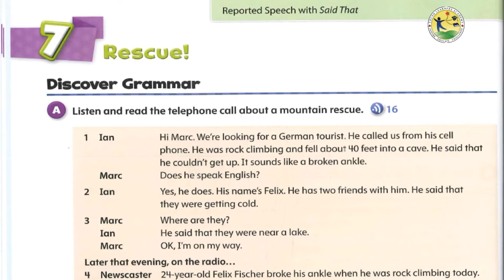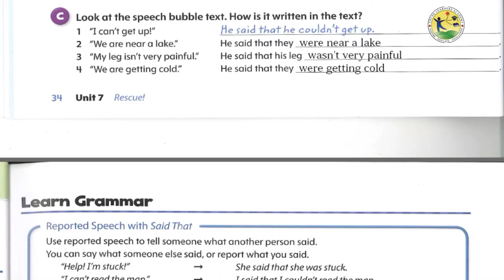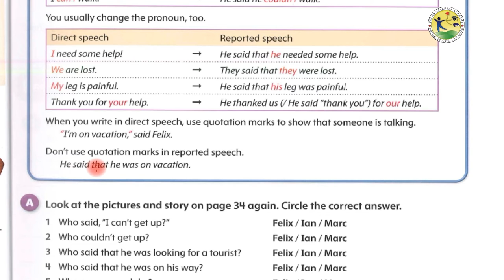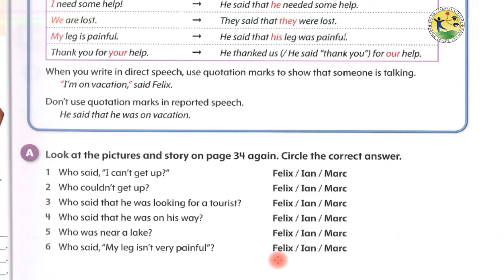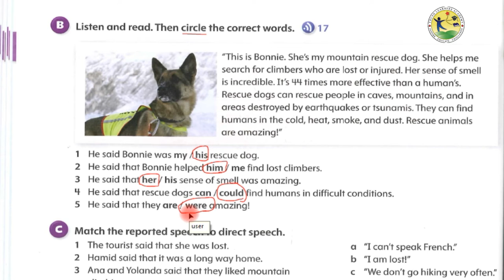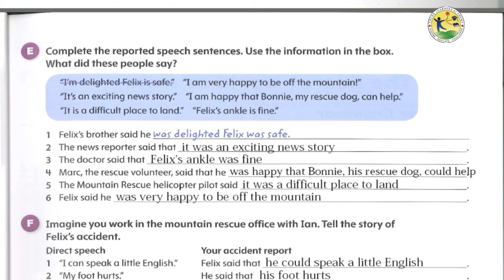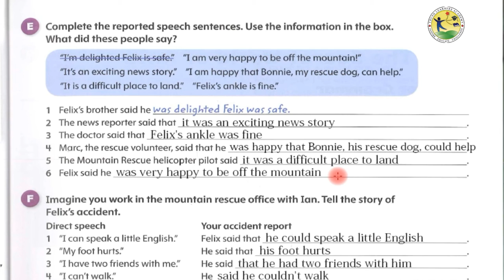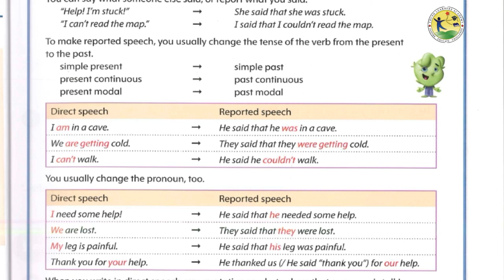အားလုံးအတွက် Grammar - Level 5 - Unit 7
ရိုးရိုးအဖြစ်အပျက်ကိုဖော်ပြတဲ့ဝါကျများ
statement များကို Indirect Speechပြောင်းတဲ့အခါ၊အမိန့်ပေး ဝါကျမှာထက် အပြောင်းအလဲပို များတယ်။ နာမ်စားတွေနဲ့ ကြိယာ တွေကို ပုံစံ လိုက်ပြောင်းလဲ ပေးရတယ်။ နောက်တစ်ခုက quotation marks ". " တွေကို reported speech ရေးရင် ဖြုတ်ထားရပါတယ်။